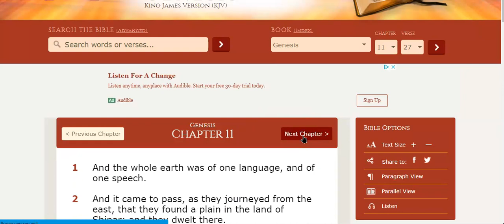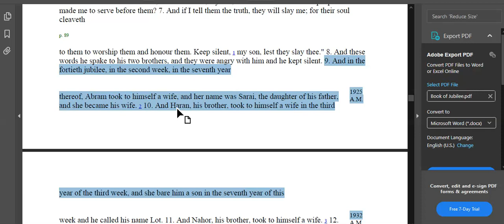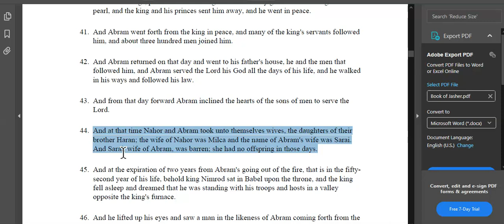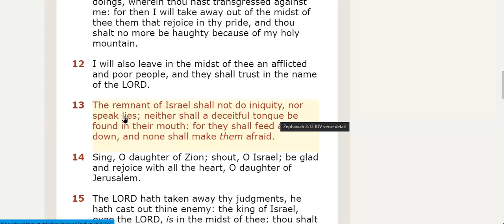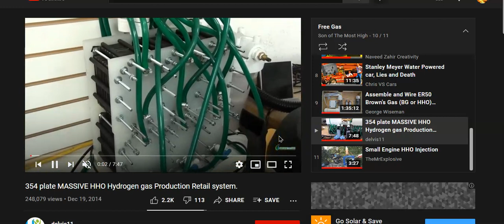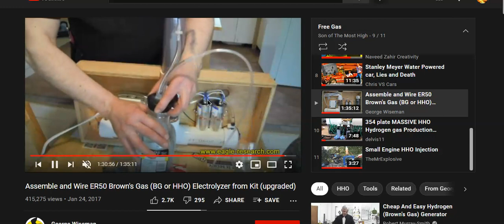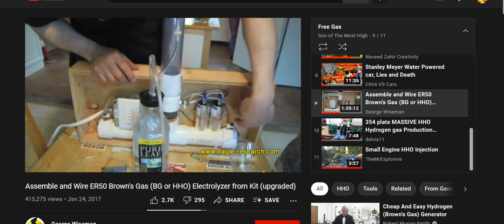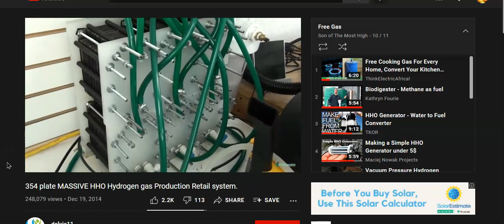2 Messages & Free Bio Gas (Living Off The Grid)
Was Sarah Abrahams sister & what is required of you by Yahuah? We answer these two question and check out my Free Gas playlist.

It Is Finished John 19:30
Fruits of the Spirit/Ruach    Galatians 5:22-23 & Colossians 3:12-15
They Are One In Us      John 17:21
You Are Kings and Priests          Rev 1:6, Rev 5:10